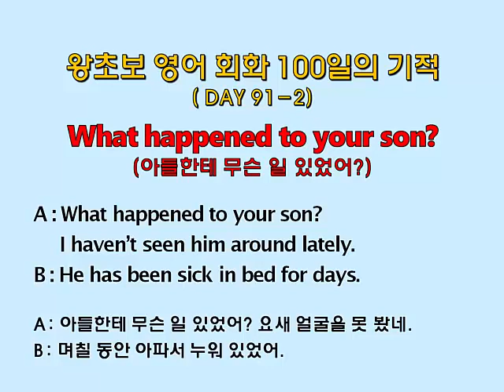왕초보 영어회화 100일의 기적 (Day 91-2_What happened to your son? : 아들한테 무슨 일 있었어)